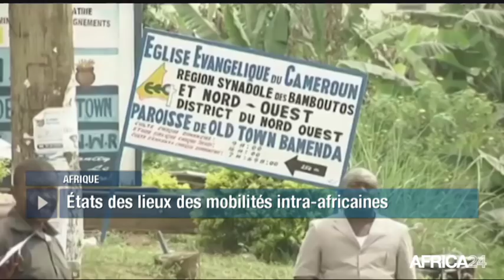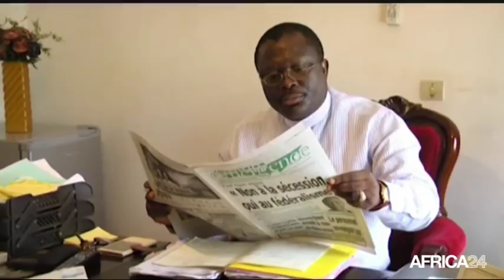AFRICA NEWS ROOM - Afrique: Les migrations intra-africaines (2/3)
Afrique, Dossier - La plupart des migrations africaines sont inter-régionales, ou dirigées des zones rurales vers les zones urbaines. On estime que, sur un total de 191 millions de migrants internationaux, 17 millions viennent d’Afrique et ont migré au sein du continent. L’Afrique de l’Ouest a eu différents flux de migrants forcés, y compris les personnes déplacées. Conflits armés, crises politiques, pression démographique, sécheresses et dégradations environnementales sont d’importants facteurs de migrations.